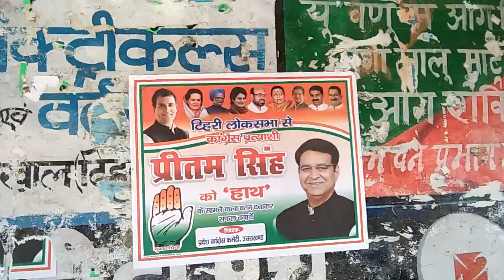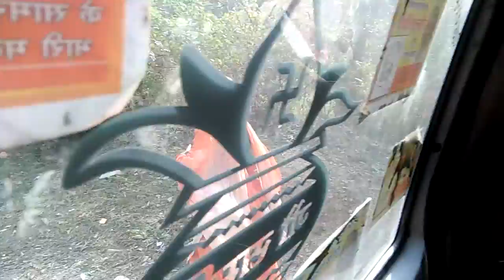2 April 2019(3) MEDIA SURVEY AND INTERVIEW OF LOK SABHA ELECTION 2019 TEHARI